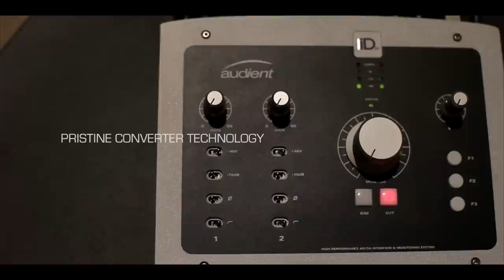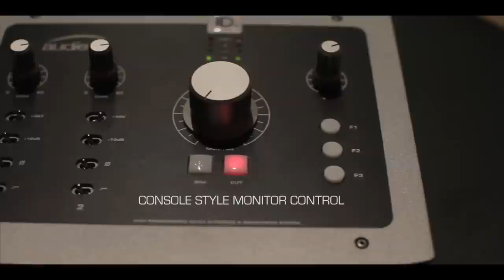Audient iD22 - Classical Recording with Dorry Macaulay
To test iD22 we recorded three different artists of varying styles to showcase iD22's versatility. For this video we recorded a Steinway Model D grand piano, violin, viola and vocals.

Everything you see and hear was recorded at Millfield School Concert Hall using just the iD22, a pair of Schoeps CMC6 (piano) and AKG C414's (strings & vocals).

The piece is titled 'Nakuru'  and was written and performed by Dorry Macaulay.